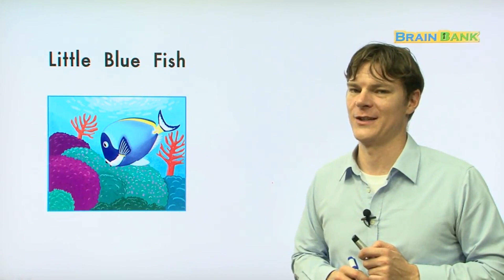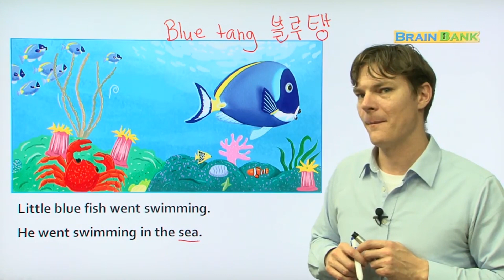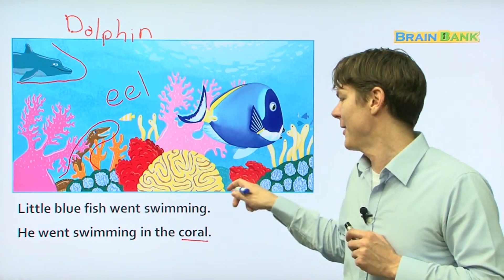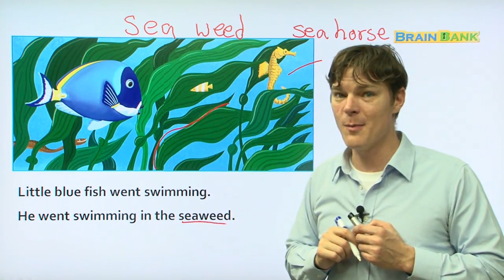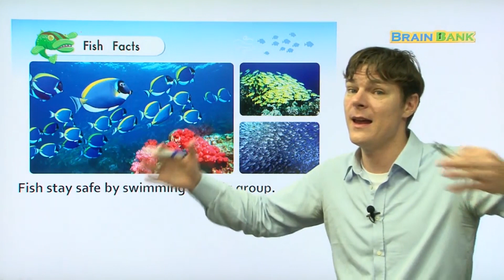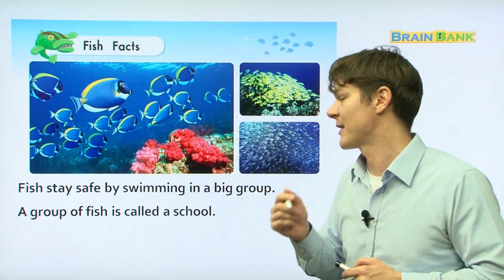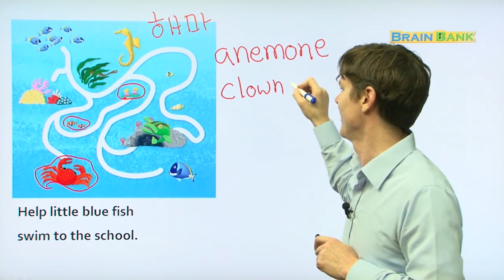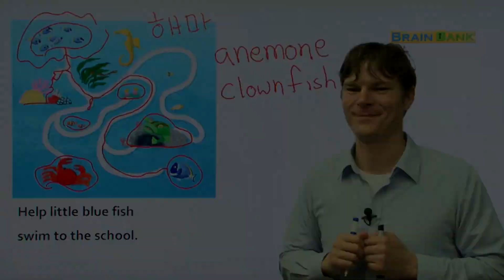GK Science 14. Little Blue Fish [ Brain Bank GK . Science ] by Native Melanie Teacher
STORY :
우리가 살고 있는 지구에는 땅도 바다도 하늘도 산도 있답니다. 그 중에서 바닷 속 깊은 곳에 살고 있는 해양 동물에 대해 배워볼까요? 우리가 알지 못하는 새로운 바다 속을 함께 여행해 봅시다!

Key Sentences :
Little blue fish went swimming. 파란 아기물고기는 헤엄을 쳐서 갔어요.
Look out, little blue fish! 파란 아기물고기야, 조심해!
He went swimming back to the other fish. 파란 아기물고기는 다른 물고기들에게로 헤엄을 쳐서 갔어요

More Words :
seahorse 해마 dolphin 돌고래 tropical fish 열대어 whale 고래 crab 게 squid 오징어 seashell 바닷조개 shark 상어 starfish 불가사리 shrimp 새우 jellyfish 해파리 octopus 문어

❤️ Brain Bank 14. Little Blue Fish

❤️ 브레인뱅크 구매하러가기
구매하러가기

Brain bank#little#duckling